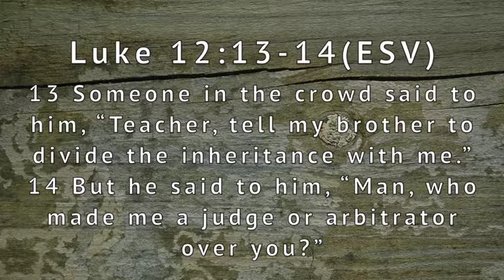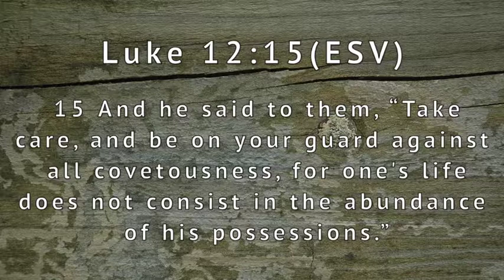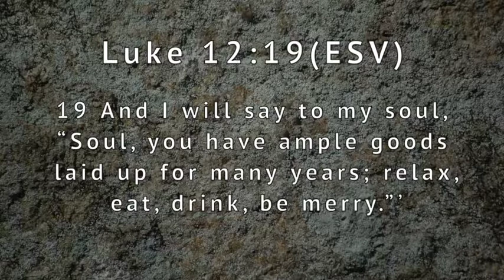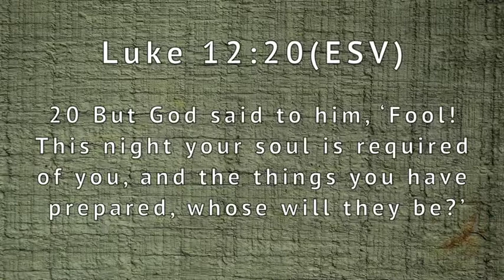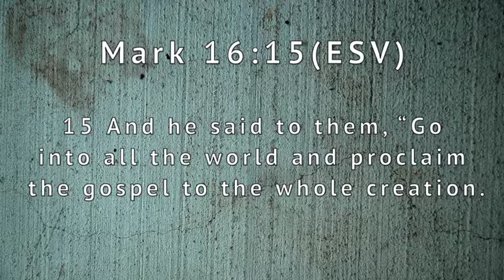Berean Study Series 2016 - Lucas Suddreth - Generosity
Lucas Suddreth - Generosity

This is episode 13 of the 2016 Berean Study Series - What Real Christianity Looks Like.